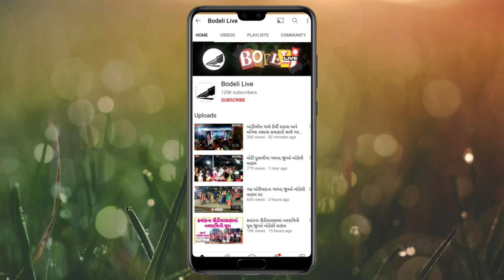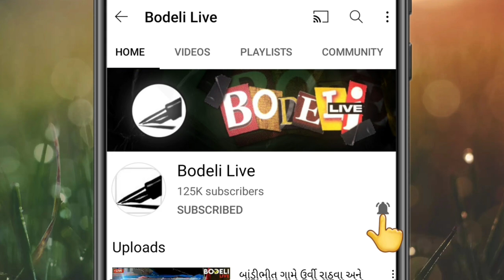બોડેલી જબુગામ રોડ પર સવારે 9 વાગ્યે જ ટ્રાફિક જામ! બે કી.મી.લાંબી હાઇવે પર વાહનોની કતાર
બોડેલી જબુગામ રોડ પર સવારે 9 વાગ્યે જ ટ્રાફિક જામ! બે કી.મી.લાંબી હાઇવે પર વાહનોની કતાર, જુઓ બોડેલી લાઇવ